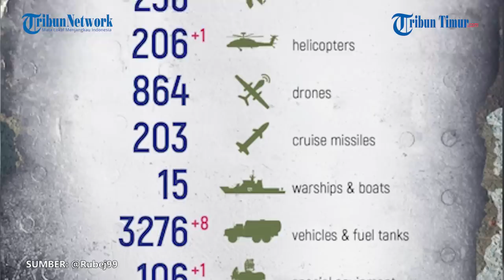Semakin Memanas! Aksi Baku Tembak Pasukan Cyborh Rusia VS Ukraina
TRIBUN-TIMUR.COM - Terekam kamera pasukan Cyborg Rusia baku tembak di sekitaran medan perang.

Rekamannya ramai beredar di Telegram pada Senin, 5 September 2022.

Sejumlah pasukan Rusia melancarkan aksinya dengan masing-masing senjata yang mereka pegang.

Tampak juga beberapa peluru yang disiapkan untuk serangan dengan frekuensi yang lebih besar.

Akibat aksi baku tembak ini, asap tebal terlihat memenuhi area posisi lawan.

Rusia merilis secara total, 287 pesawat Ukraina dan 151 helikopter, 1.872 kendaraan udara tak berawak, 372 sistem rudal anti-pesawat dieliminir sejak awal operasi khusus.

Dari Kubu Kyiv, kementerian pertahanan Ukraina merilis 450 tentara Rusia dieliminir dalam 24 jam terakhir.

(TRIBUN-TIMUR.COM)